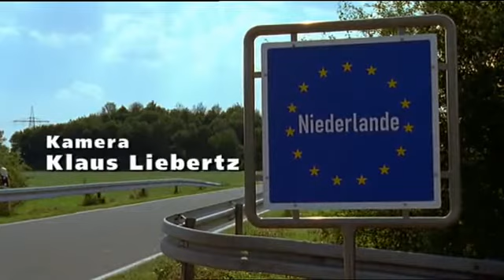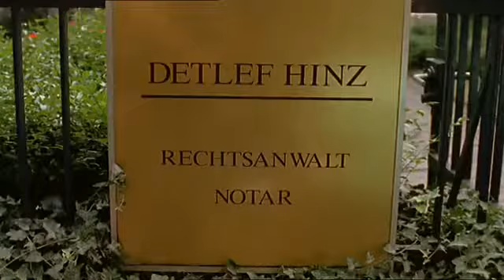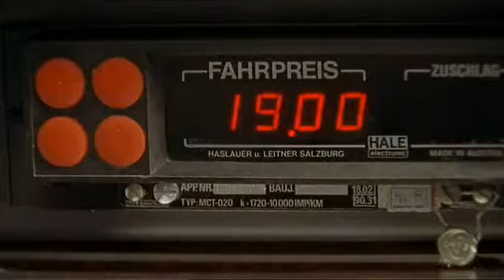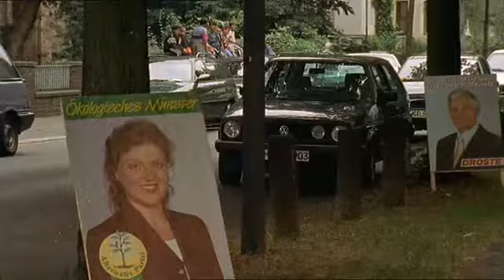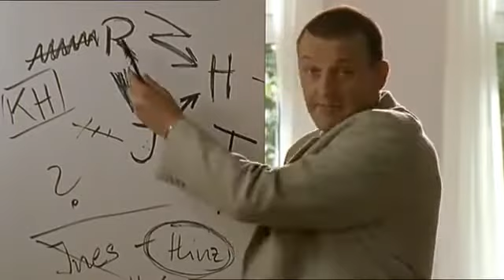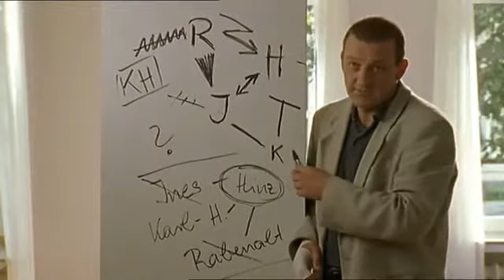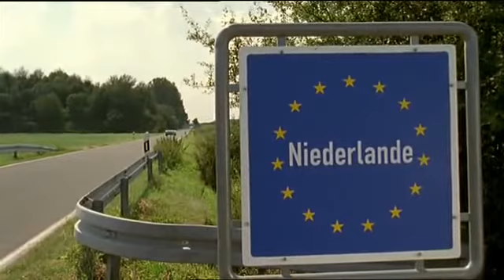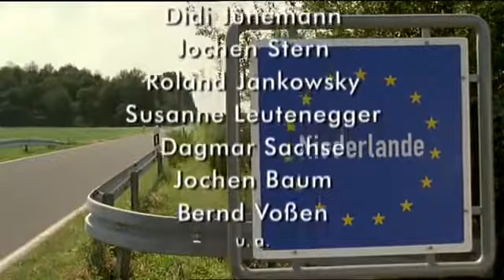Wilsberg S01E02 In alter Freunschaft